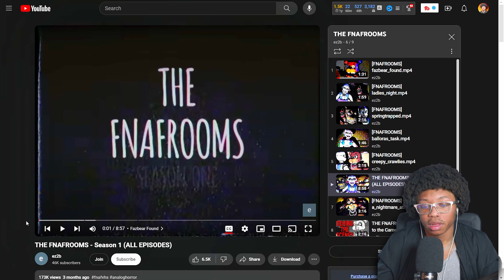Horror Gamer Reacts To The Most TWISTED FNAF VHS TAPES... (FFF#6)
Reactions to FNAF VHS TApes

I hope you all do enjoy this video watch all the way through because there is some great stuff in-store.

Bio: teen just trying to make awesome videos for all you wonderful people hoping to brighten your day.

Constant reminder: always stay your intended course no matter the bumps ahead

🙏 God bless 🙏

It's important to drink water everyday 😁 (helpful tip)